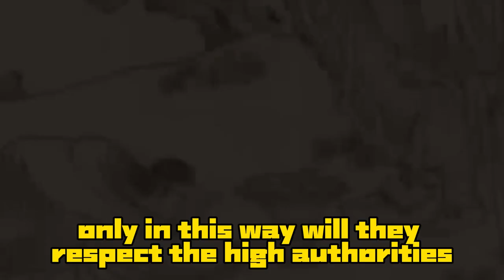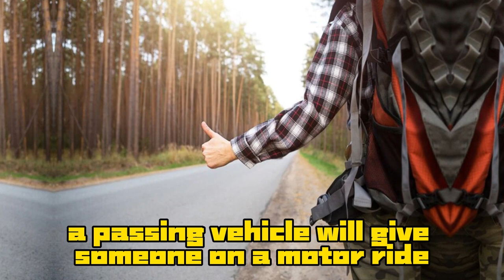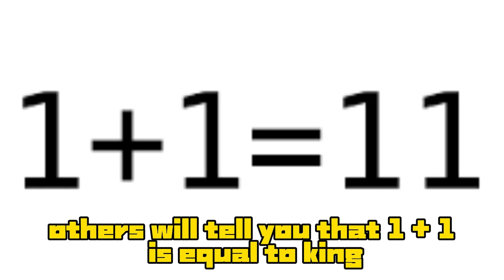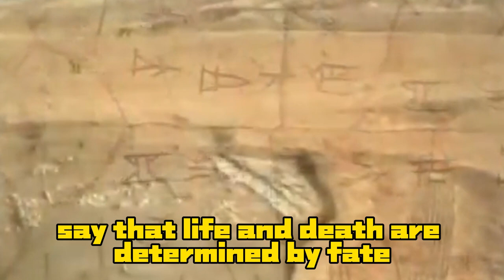How China Development from its history and the secrets of the Chinese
Since China began to open up and reform its economy in 1978, GDP growth has averaged over 9 percent a year, and more than 800 million people have lifted themselves out of poverty. There have also been significant improvements in access to health, education, and other services over the same period. but what is the secret behind the success?